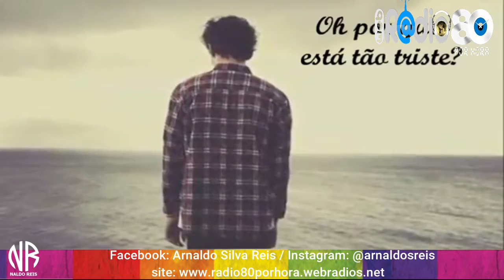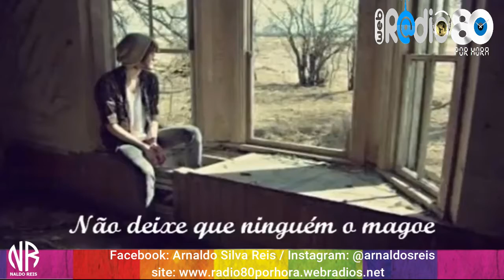Roxette - I'll Stand by You - edição naldo reis